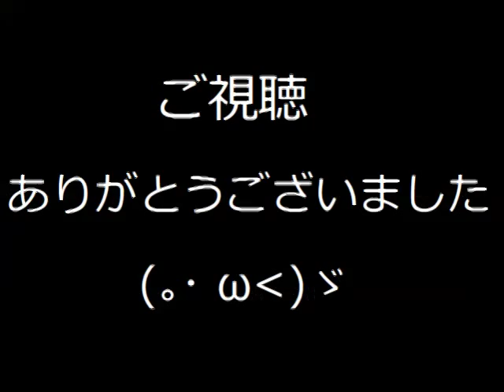切り絵でタタリ神作ってみた！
もうすっかり夏ですね
こないだテレビでもののけ姫やってたのを見て作ろうと思った次第ですよ
暑い日にはそうめん食べたくなりますよね
ところでタタリ神って黒いそうめんに見えません？
え？見えない？そう・・・

なお、メンバーの方から使用許可は得ております。